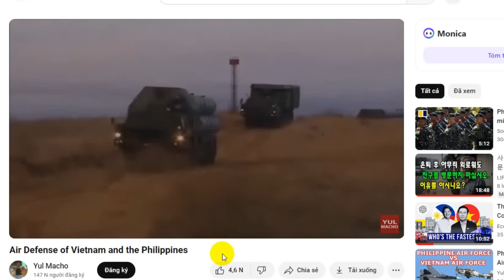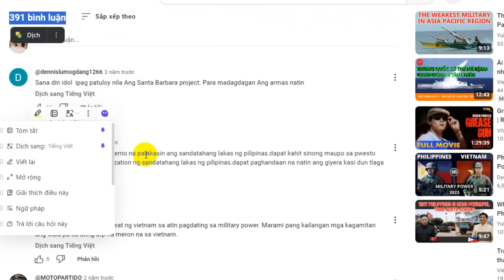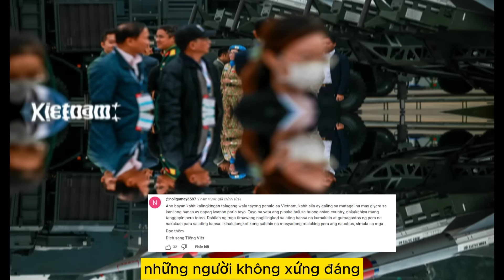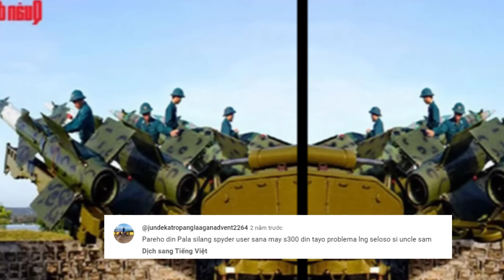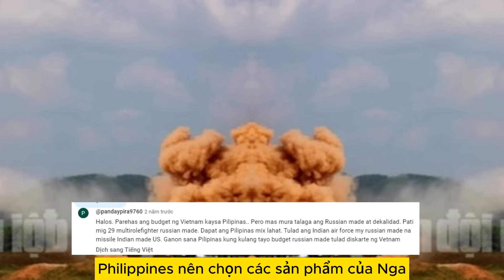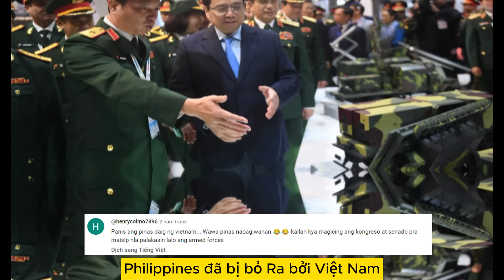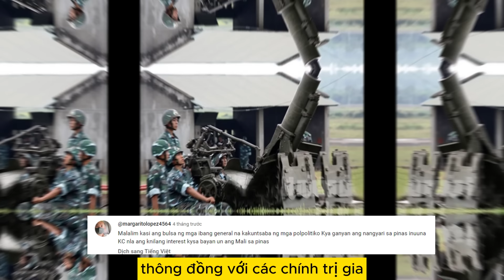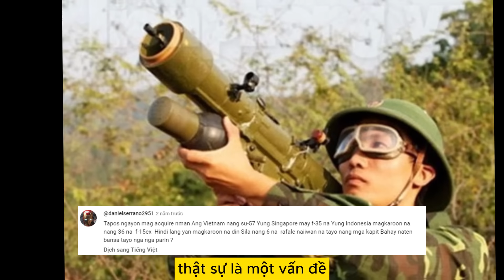Dân mạng Philipine thừa nhận: Philipine còn xa mới theo kịp Việt Nam khi so sánh vũ khí giữa 2 nước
Quý vị và các bạn thân mến, 1 vloger Philipine đã làm 1 video so sánh sức mạnh tên lửa phòng không giữa Việt Nam và Philipine.